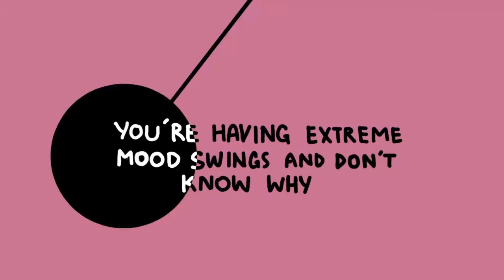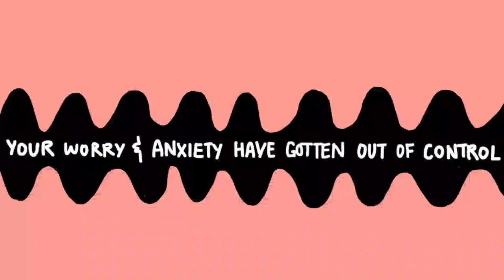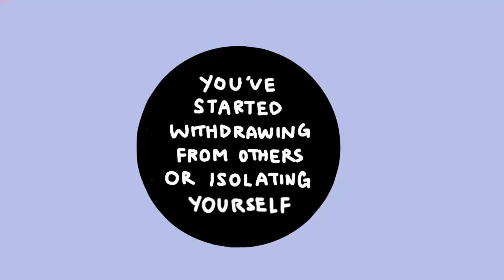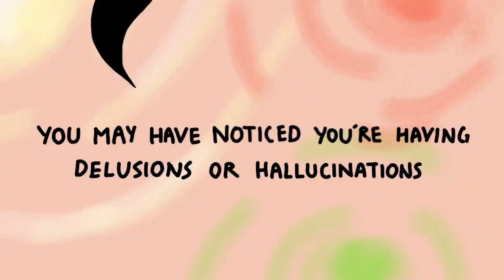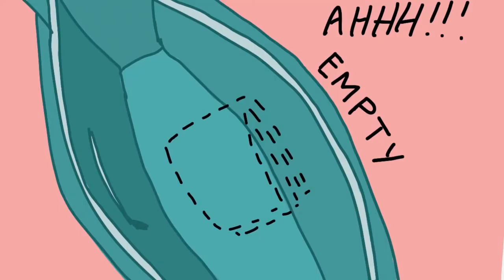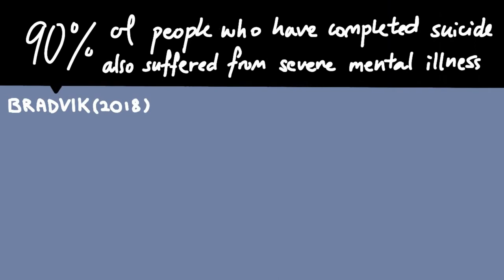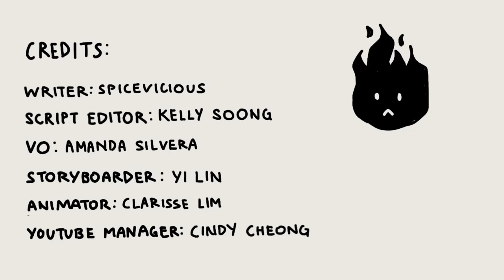10 Gejala Penyakit Mental Yang Seharusnya Tidak Kamu Abaikan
Apakah kamu ingat kapan terakhir kali merasa sedih, cemas, atau takut dengan keadaan "tidak produktif"? Jika pernah, kamu tidak sendirian. Menurut National Alliance on Mental Illness, atau NAMI, kadang-kadang rasa takut tersebut bisa menjadi pertanda sesuatu yang jauh lebih serius. Video ini akan menjelaskan tentang 10 gejala kesehatan mental yang seharusnya tidak kamu abaikan

Writer: Spicevicious
Animator: Clarisse Lim Xingyi
YouTube Manager: Cindy Cheong
Storyboarder: Yi Lin
VO Psych2Go - ID: Uchie
Script Editor Psych2Go - ID: Kang Ido
Editor Psych2Go - ID: Azhar Arraniry & Andri Triana